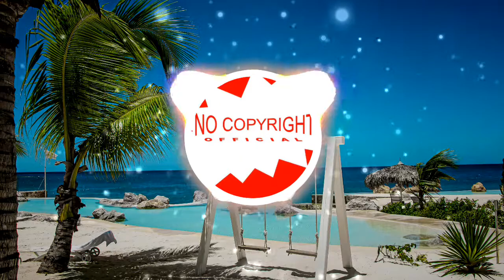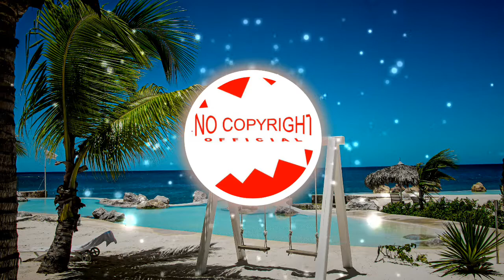Del - Tropical Love [Vlog No Copyright Music] (Official No Copyright Music)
Official No Copyright Music is a youtube channel which provides no copyright music at good quality for content creaters so that they can use it in their videos like vlogs,gaming etc. without any copyright claim Do Subscribe our channel for future music.

Official No Copyright Music is the safest YouTube channel dedicated to promote vlog no copyright music, royalty-free music and creative commons music for content creators.

Song: Del - Tropical Love (Official No Copyright Music)
Creative Commons — Attribution-ShareAlike 3.0 Unported — CC BY-SA 3.0